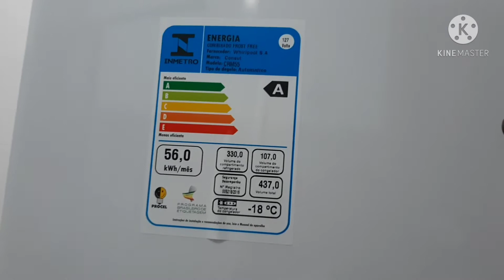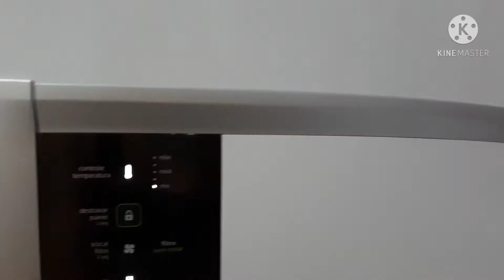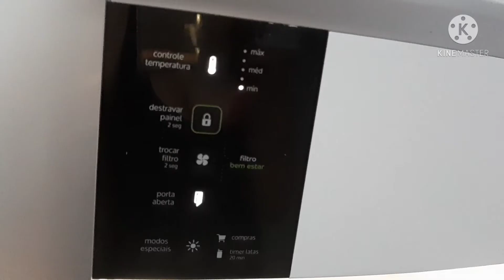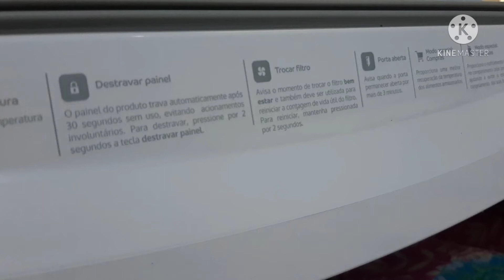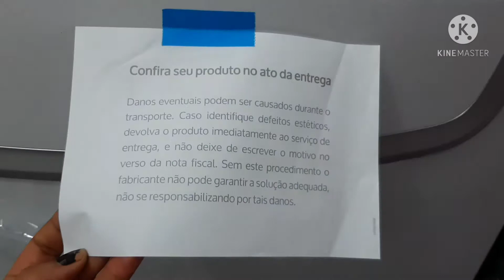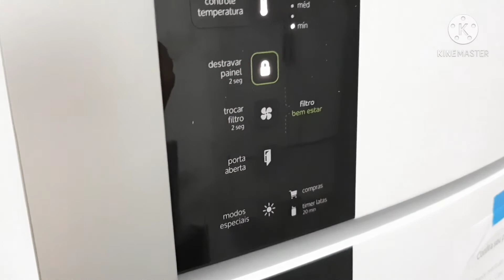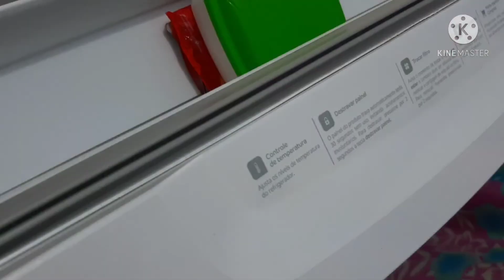Geladeira Refrigerador Consul Frost Free Duplex + 437L Bem Estar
Neste vídeo você encontra várias informações sobre este produto..sejam bem vindos e permaneçam para obter muito mais dicas sobre tudo ...bjsss

Marca Consul
Referência CRM55ABANA
Modelo CRM55 ABANA
LinhaBem Estar
Largura71 cm.
Altura187 cm.
Profundidade73 cm
Porta-latassim 06 latas.
Porta ovos sim
Temperatura uniforme.
Iluminação internaLED (2 Point LED).
Rodíziossim para facilitar a movimentação.Dispenserinterno.
painel digital.
O refrigerador possui um espaço dedicado a você. Nele você pode separar alguns alimentos especiais, molhos ou temperos para saladas ou dedicá-lo para o lanche das crianças. Além disso, você pode usá-lo para armazenar aqueles produtos não alimentares que necessitam de refrigeração, não deixando-os em contato com os alimentos